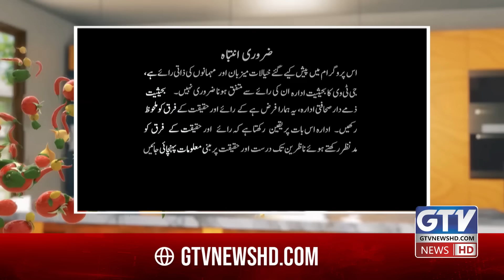Halwa Puri Recipe By Chef Gulzar | Aloo Ki Tarkari Recipe | Mirch Masala | GTV News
مرچ مصالحہ شو میں شیف گلزار کی مزیدار ترکیب حلوہ پوری سیکھیں۔

In the Mirch Masala show, Chef Gulzar shares a simple recipe for delicious Halwa Puri. This dish features fluffy puris, deep-fried until golden brown, served with sweet, aromatic halwa . It's a popular breakfast in many Indian households, perfect for special occasions. The combination of the crispy puris and the sweet halwa makes it a delightful treat!